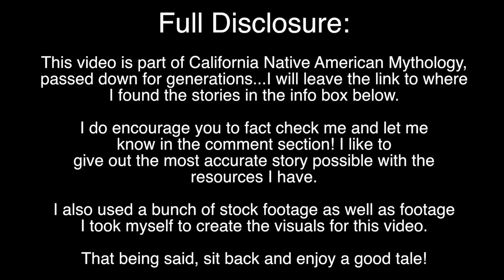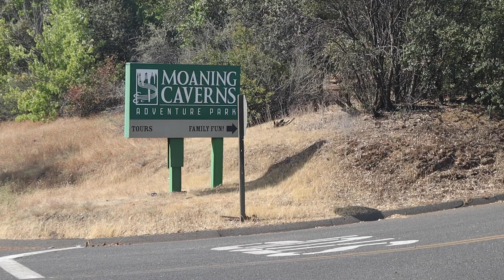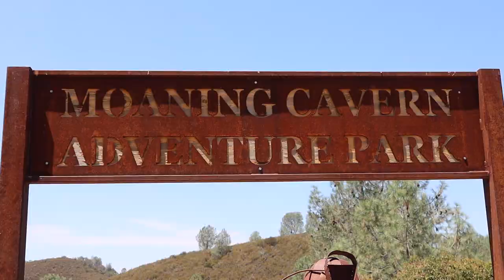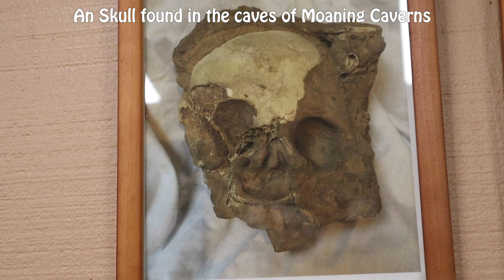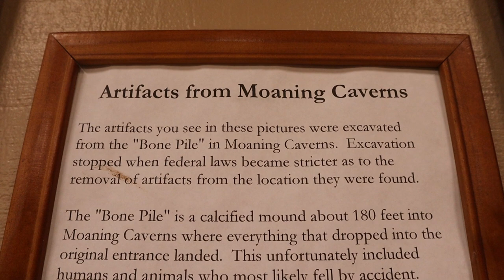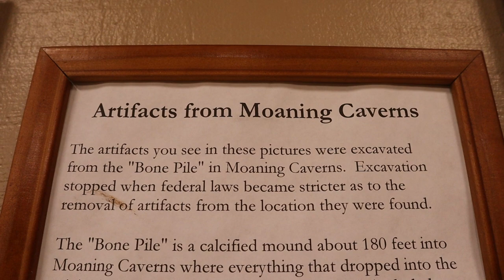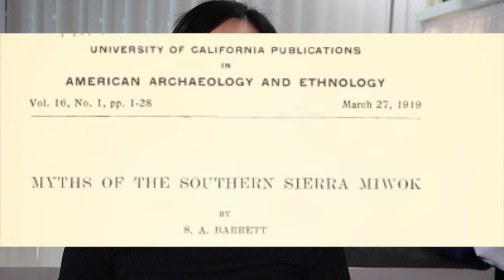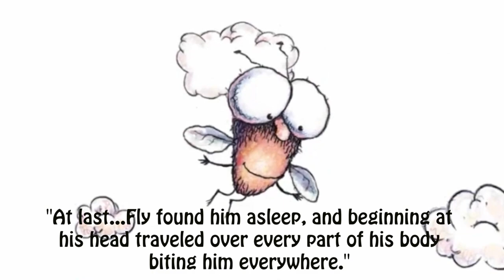Legend of Moaning Caverns (Uwulin, the Stone Giant)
I love visiting places with history...I love it even more when there is an old tale or legend attached to it! Unfortunately, I didn't know about the Legend of the Giant that terrorized the Ancient Sierra Miwok peoples until after my trip, or I would have filmed differently that day. Nevertheless, I am so happy I did find out about it because it did add another layer of depth to the Life of Moaning Caverns. The Legend was not pertaining to just Moaning Caverns but to all the other caves in the area. The Sierra Miwok Tribe feared the caves, and with Moaning Caverns giving off loud eerie moans now and again, and with its deadly drop into the dark pit of doom, I can see why a Legend was created behind these caves. I hope you enjoy this Legend as much as I did!

Below are a few links regarding the sources of the legends, and to whatever I mentioned in the video that I promised to link!

Sources:
THE SIX PEOPLINGS OF THE WORLD (Story with great cannibal giant, Ūwū'lin in it)

💬   HAVE ANY COMMENTS? PLEASE LEAVE THEM! 💬

OTHER TRAVEL VIDEOS you may ENJOY!

Location: Moaning Caverns Adventure Park

Happy Wandering and always remember to Wander with Awe! xx, Alice.